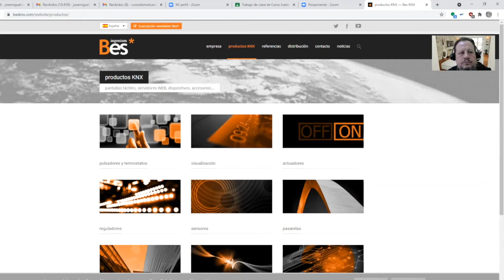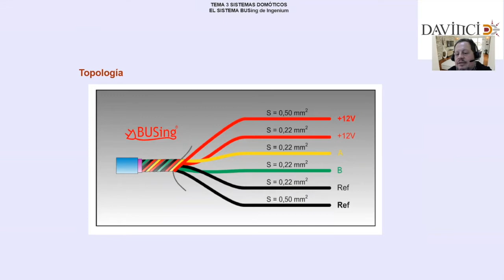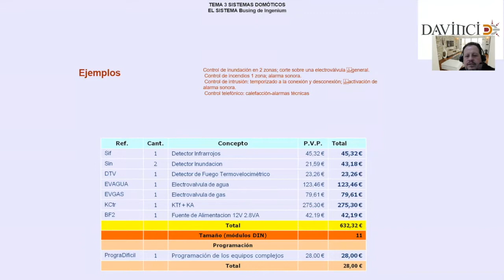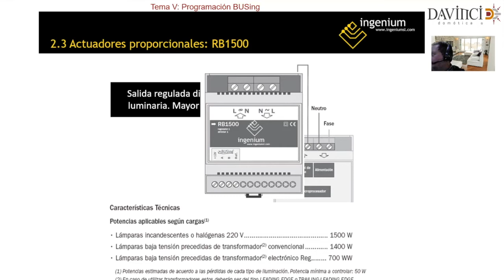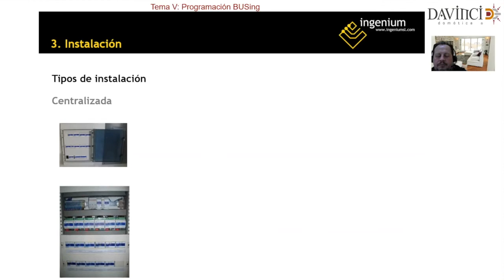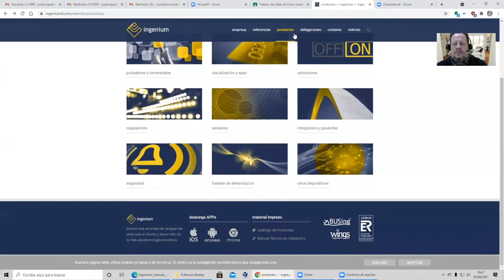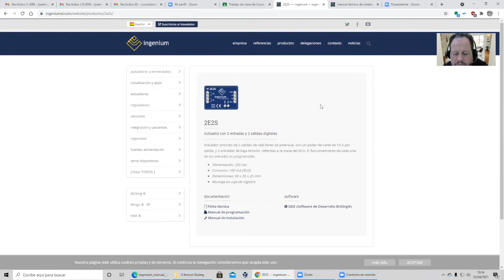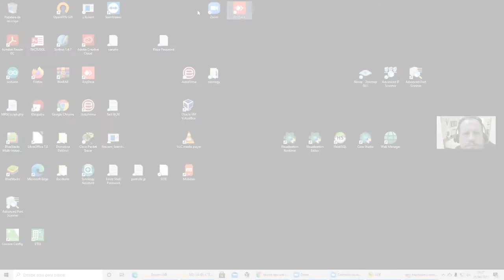Introducción al sistema domótico BUSing de Ingenium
Introducción al sistema domótico en bus de la empresa asturiana Ingenium denominado BUSing